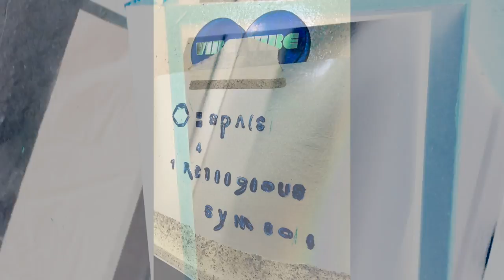LAST PRIVATE DRIVE = ⚡️ICHER / ⚡️AFE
LAST PRIVATE DRIVE / LETZTE PRIVATE REISE
Guten Flug 2500 ... / Have a good flight 250 ...

zu ⚡️ICHER =
G R O S S E   K U N S T A U S S T E L L U N G
for ⚡️AFE =
B I G   A R T   E X H I B I T I O N

LAST PRIVATE DRIVE =
2019 - Stein . Folie . Holz . Metall . PS . PE . Kleber . Lacke / stone . foil . wood . metal . PS . PE . glue . paints - ca. 228 x 100 x 47 cm

Artist +
Editor +
Director +
Producer +
Colorist +
Gaffer +
Sound Designer +
Graphics +
Camera

M⚪️VE   ⚪️N
                           +  F⚫️LL⚫️W =  ⚡️AFE